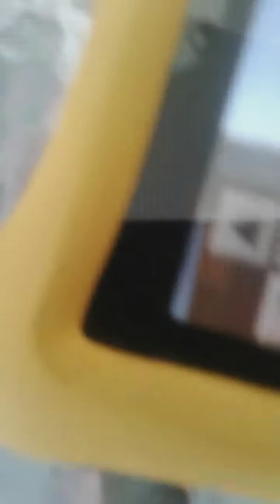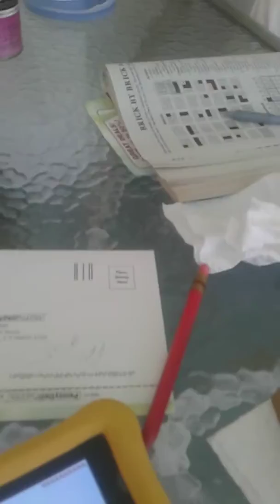Minecraft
Sorry if it looks bad